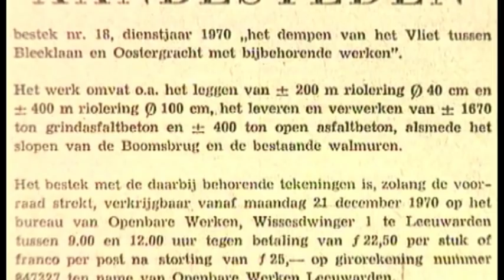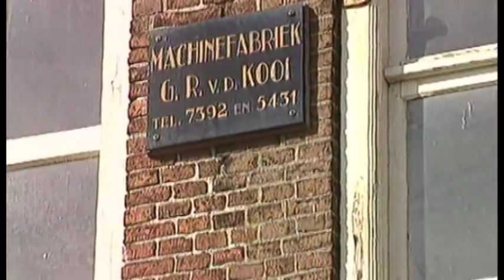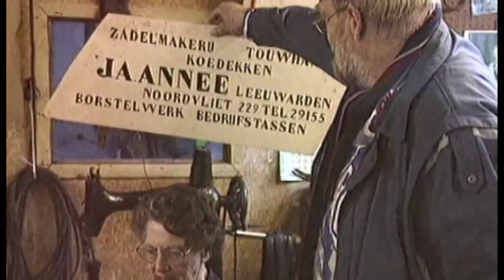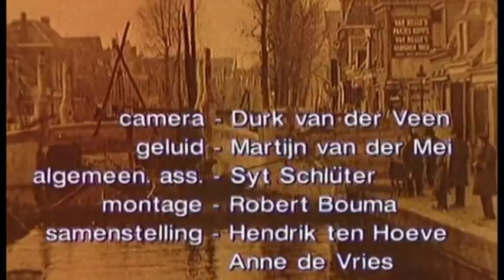Stadswandeling het vliet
Een programma uit de oude doos, gepresenteerd door de inmiddels overleden Leeuwarderkenner Hendrik ten Hoeve